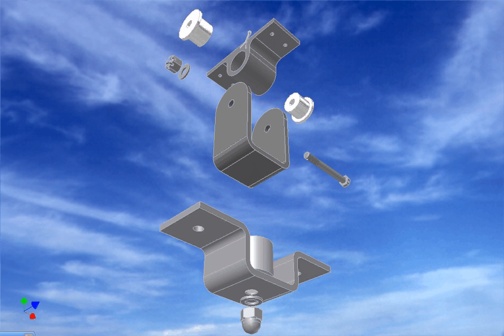Soporte oscilante montaje, Autodesk Inventor, ciri